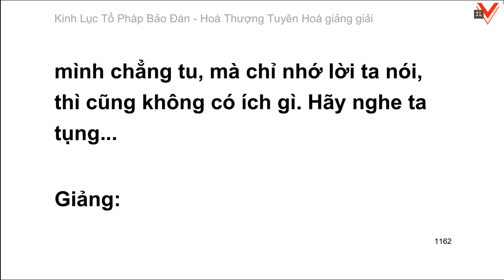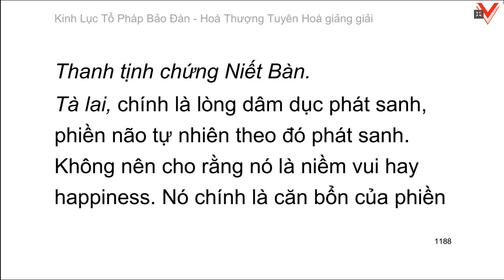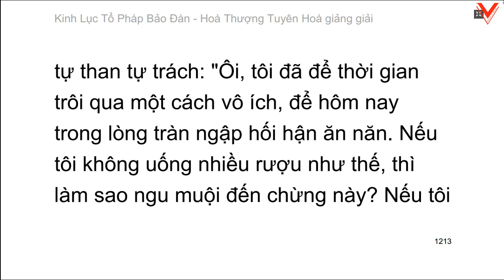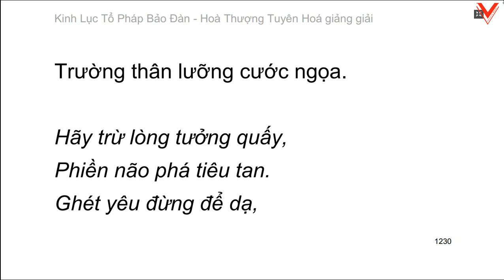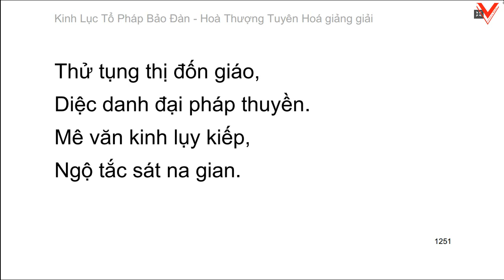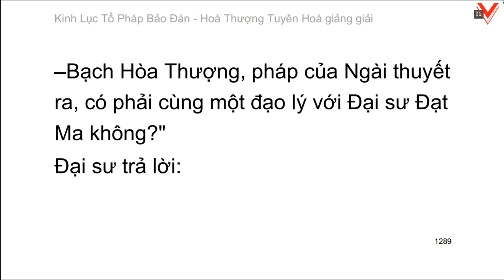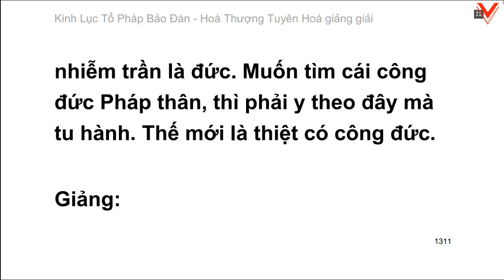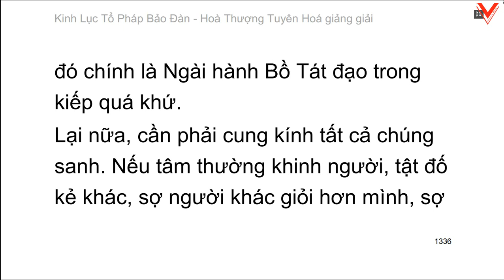Lục Tổ Pháp Bảo Đàn Kinh - 六祖法寶壇經 (tiếp theo) - HT. Tuyên Hoá giảng giải